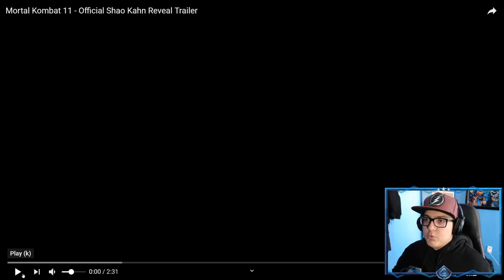Mortal Kombat 11 - Shao Kahn Gameplay Reveal Trailer REACTION!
Mortal Kombat 11 - Shao Kahn Gameplay Reveal Trailer REACTION! We finally got a look at Shao Kahn in MK11! Here is my reaction.

Mortal Kombat is back and better than ever in the next evolution of the iconic franchise.

The all new Custom Character Variations give you unprecedented control to customize the fighters and make them your own. The new graphics engine showcasing every skull-shattering, eye-popping moment, brings you so close to the fight you can feel it. And featuring a roster of new and returning Klassic Fighters, Mortal Kombat’s best in class cinematic story mode continues the epic saga over 25 years in the making.